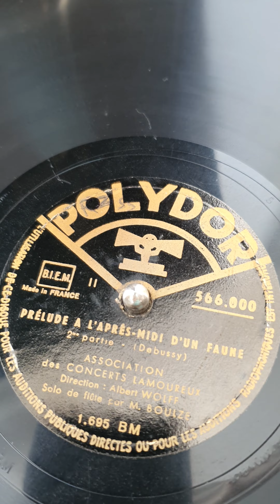Prelude a l'apres-midi d'un faune - Debussy